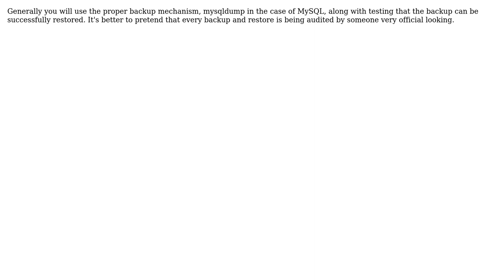Software Engineering: best practice when working with a MySQL database datadir directory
With thanks & praise to God, and with thanks to the many people who have made this project possible! | Content (except music & images) licensed under CC BY-SA | Music | Images & others | With thanks to user tsundoku user nelaaro user Jonno and the Stack Exchange Network Trademarks are property of their respective owners. You are responsible for your own actions.